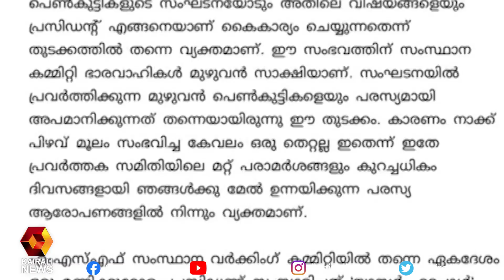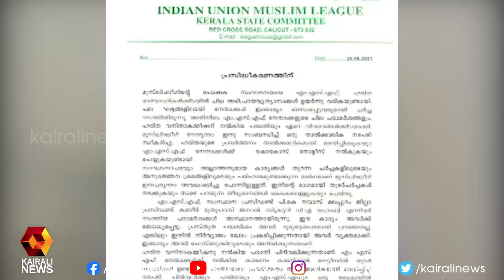പരാതി പിൻവലിക്കില്ലെന്ന സൂചനയുമായി ഹരിത l MSF l Haritha l Muslim League | Kairali News